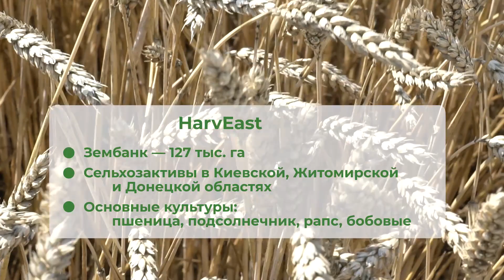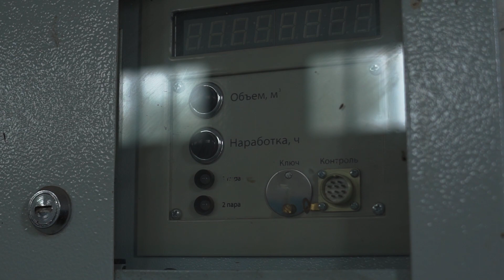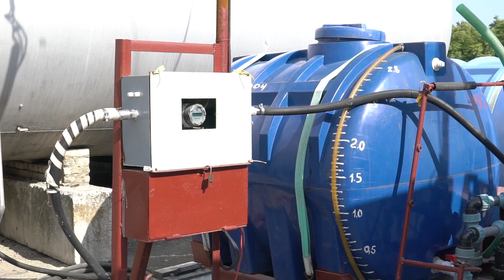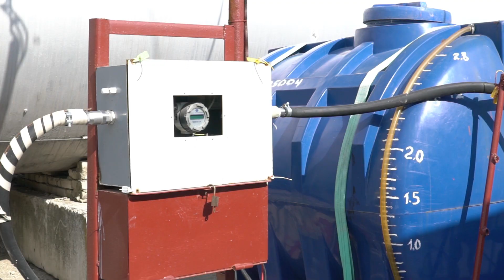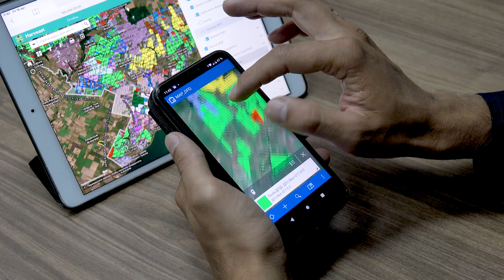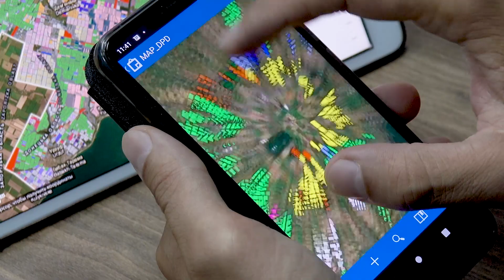Smart Field 2.0: HarvEast: орошение и другие инновации для повышения урожая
Повысить урожайность с гектара, оптимизировать и автоматизировать ключевые бизнес-процессы, сделать их более прозрачными — такие задачи ставит перед собой сегодня агрохолдинг HarvEast. Осуществляет все задуманное с помощью агроинноваций. Стоит сказать, что процесс их выбора занимает немало времени. Начинается все с поиска необходимого решения или технологии, выбора оптимального варианта внедрения, запуска пилотного проекта, а завершается — масштабированием на весь бизнес. Latifundist.com совместно с ALFA Smart Agro отправились на поля агрохолдинга в Донецкую область, чтобы посмотреть и оценить все внедренные разработки в действии.